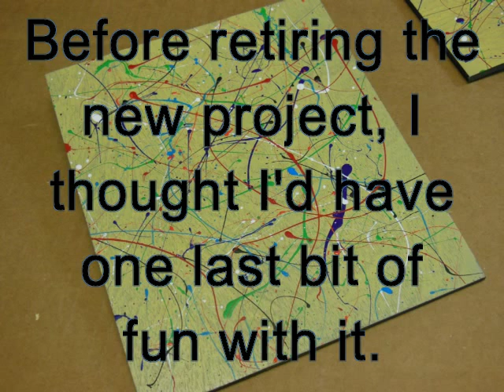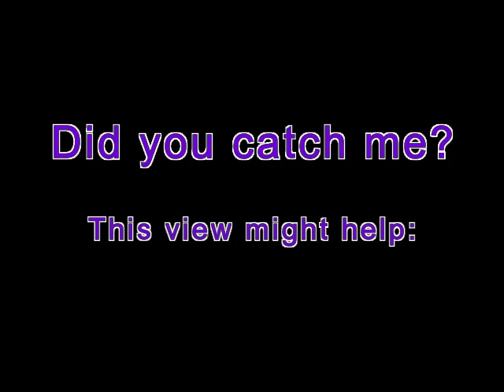The Egyptian Water Box: Bonus footage: Woodworking project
Welcome to Wood 'n' Stuff w/ Steve French!

Before I retire the latest build and get back to more non-magic woodworking projects, I thought I'd have one more bit of fun with it. This is different than how the trick is supposed to be done and does not reveal the actual method (only the method used in this video). See if you bust me before the reveal.

This was originally intended to be included in the main video. But, between time constraints and not being sure I pulled this off convincingly enough, I opted to leave it out. Maybe i should have stay on the cutting room floor. I tried to be sneaky but, well... you be the judge.

Credits roll music:

"Hip Hop Intro Instrumental"
By: TeknoAXE.com